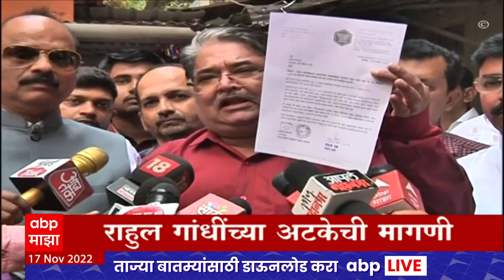ABP Majha Marathi News Headlines 9PM TOP Headlines 9PM 17 Nov 2022